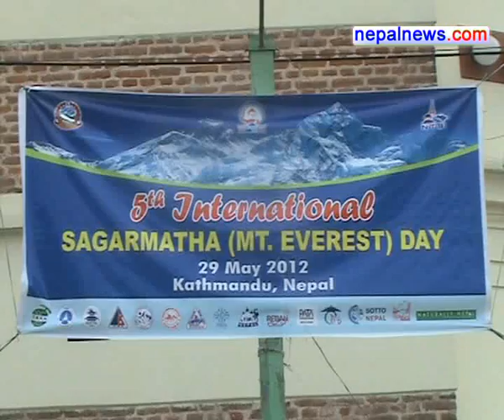5th Int'l Mount Everest day observed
Fifth International Mt. Everest day is being observed by organising
various programmes in Kathmandu on Tuesday.